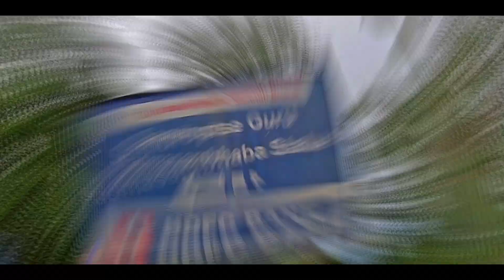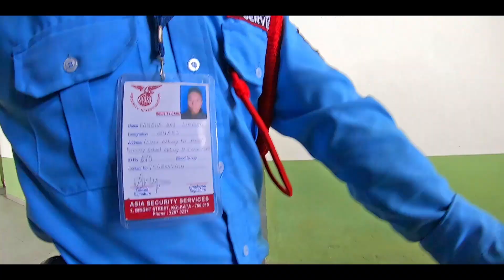Namchi | Samdruptse Ropeway | South Sikkim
About the Video:

Situated at an altitude of 2134 m, the monastery is just 72 km Gangtok. The word ‘Samdruptse’ means ‘The Wish Fulfilling Hill’.The foundation stone of the statue was laid in 1997 by His Holiness Dalai Lama and completed in 2004.
There is a monastery under the statue with a beautiful interior and a very tranquil atmosphere. Inside there is a huge prayer hall where monks chant hymns during prayer time. It also has various paintings, historic sculptures, artifacts, and statues.
The most stunning feature is 145 feet statue of Guru Padmasambhava statue, and it probably is the world’s highest statue of Guru Padmasambhava.

Hello Friends this is Soumen Paul & Thank you for taking out time to watch my video.